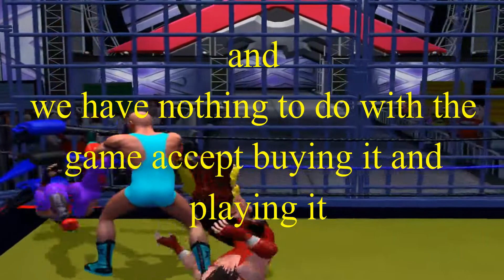IVATOPIA'S IWD - kronic Pain - Show 279 (Pro Wrestling X)